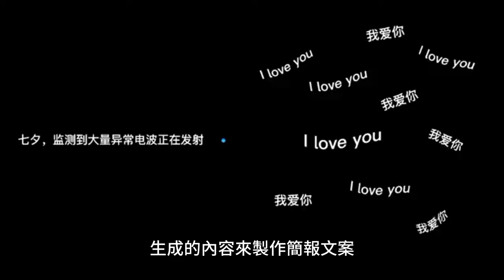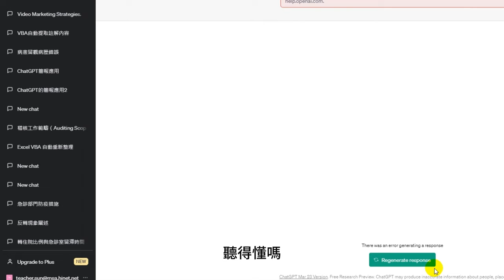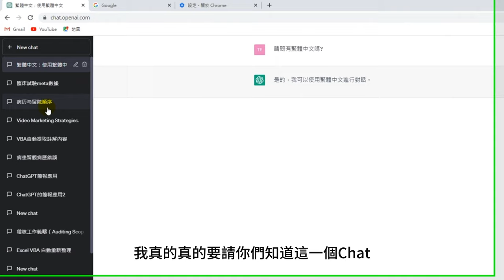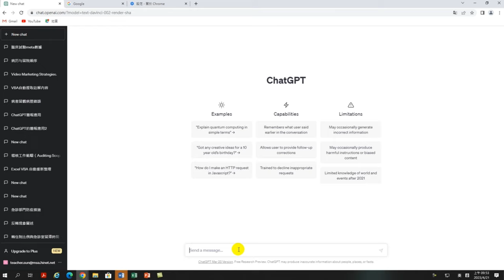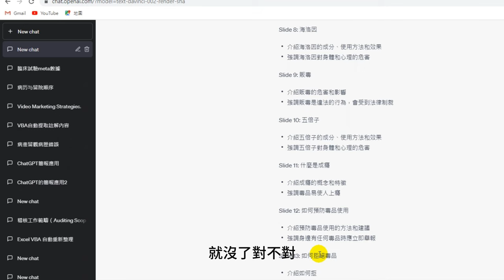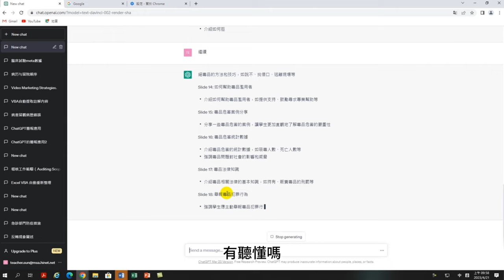Chatgpt自動生成簡報文案-【讓ChatGPT幫你做專業高效率的簡報】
【謮程大綱】
ChatGPT製作簡報文案非常簡單。首先，您可以開始討論您想要講解的主題，ChatGPT會為您提供相關的想法和建議。您可以利用ChatGPT的生成能力來快速製作文案大綱、標題、段落和列表。在撰寫過程中，您可以隨時向ChatGPT詢問詞彙和用法的建議，以幫助您選擇最佳的用詞。最後，您可以使用ChatGPT生成的內容來製作簡報文案，並通過編輯和設計來創建一個有吸引力且具有影響力的演示文稿。